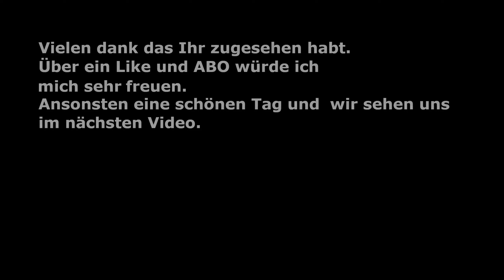Monster Train Episode 5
Monster Train ist ein ganz besonderer strategischer Roguelike-Deckbuilder. Steige in einen Zug ein und triff taktische Entscheidungen, um diverse vertikale Schlachten für dich zu entscheiden. Miss dich im Multiplayer mit anderen Spielern und genieße den endlosen Spielspaß im Monster Train.